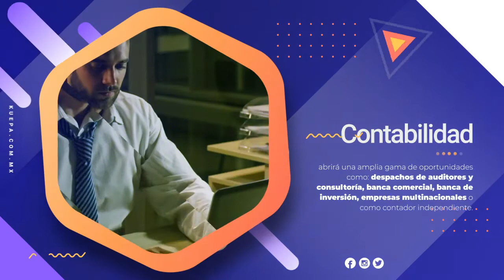Licenciatura en Contabilidad I Universidad Kuepa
Conoce nuestra Licenciatura en Contabilidad de Universidad Kuepa. Nuestro enfoque práctico en nuestra moderna plataforma propia nos permiten ofrecer una de las carreras con mayor campo de trabajo a ser accesible y didáctica para ti.

¡ Inscríbete hoy mismo !

Síguenos